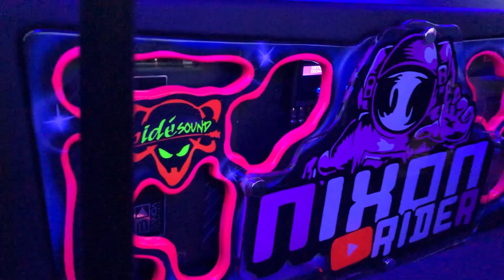ENSINANDO MINHA NAMORADA a DIRIGIR meu CARRO REBAIXADO !! *Deu Ruim*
Fala glr,no video de hoje busquei minha namorada pra dar uma volta no meu carro cheio de som automotivo,com som alto,corsa cheio de som automotivo,deixando minha namorada dirigir meu carro rebaixado,corsa com som tocando forte,reacao da minha namorada vendo um carro cheio de som.

💜Siga:@equipe.humildadeprevalece